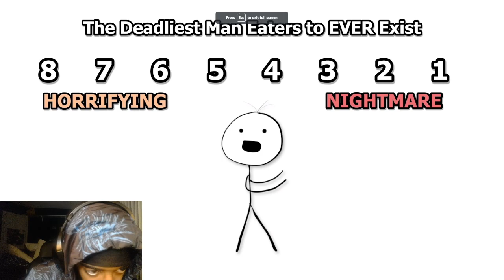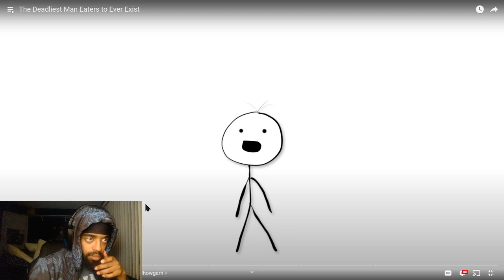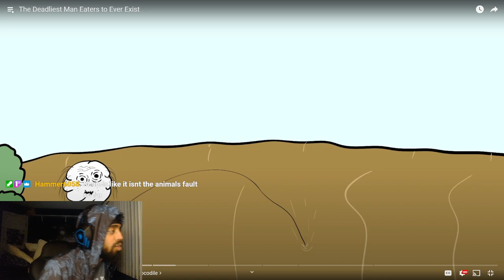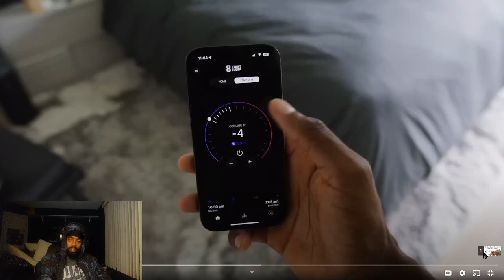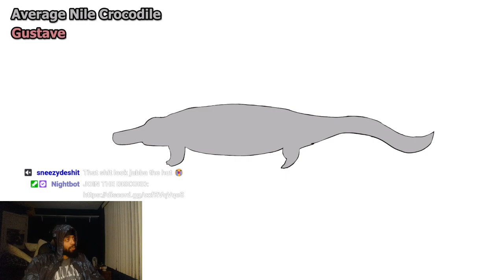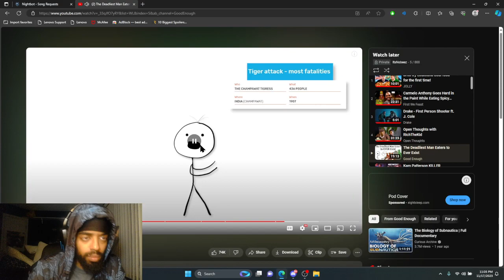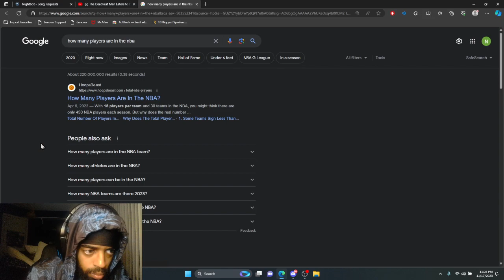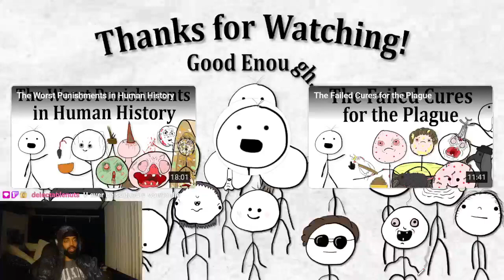A tiger killed 436 people in a village. 436. That is almost the entire NBA.